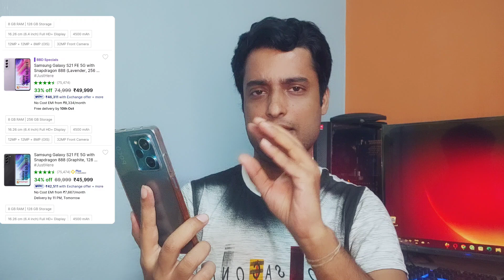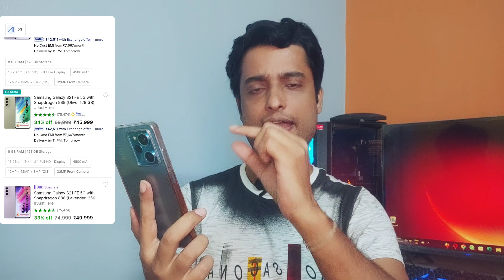Samsung S21 FE 5G Big Billion Day 2023 | Snapdragon Or Exynos ? 256GB Or 128GB ?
Best iPhone Deals -
iPhone 13
iPhone 15

Best iQOO Phone -
iQOO Neo 7 Pro 5G
iQOO Z7 Pro 5G
iQOO Z6 Lite 5G
iQOO Neo 7 5G
iQOO 11 5G

Best OnePlus Phone -
OnePlus 11R 5G
OnePlus Nord 3 5G
OnePlus Nord CE 3 5G
OnePlus Nord CE 3 Lite 5G
OnePlus 11 5G

Best Redmi Phone -
Redmi 12 5G
Redmi Note 12 5G
Xiaomi 12 Pro 5G
Xiaomi 13 Pro 5G
Redmi Note 12
Redmi A2
Redmi 12C

Best Lava Phone -
Lava Agni 2 5G
Lava Blaze 5G
Lava Blaze Pro 5G
Lava Blaze 2

Best Realme Narzo Phone -
Realme narzo 60X 5G
Realme narzo 60 Pro 5G
Realme narzo 60 5G

Best Motorola Phone -
Motorola razr 40

Best Tecno Phone -
Tecno Pova 5 Pro 5G

Tropic-
s21 fe snapdragon 888
samsung s21 fe 5g flipkart big billion day 2023
samsung s21 fe 5g bbd sale price 2023
big billion day flipkart 2023 samsung mobile
samsung s21 fe 5g price in big billion day 2023
samsung s21 fe 5g price bbd sale 2023
samsung s21 fe 5g snapdragon
samsung s21 fe 5g snapdragon 888
samsung s21 fe 5g big billion day price
samsung s21 fe 5g snapdragon flipkart big billion day 2023
samsung s21 fe 5g snapdragon 888 flipkart big billion day 2023
samsung s21 fe 5g snapdragon 888 price in big billion day 2023
samsung s21 fe 5g snapdragon 888 bbd sale 2023
samsung s21 fe 5g snapdragon 888 big billion day 2023
samsung s21 fe snapdragon 888 flipkart
samsung galaxy s21 fe 5g snapdragon 888 flipkart
samsung s21 fe snapdragon 888 offer on flipkart
samsung s21 fe snapdragon 888 flipkart offer
s21 fe big billion day price
samsung s21 fe big billion day price
s21 fe price in big billion days
samsung offer on flipkart
samsung offer on amazon
samsung discount
samsung s21 fe flipkart
samsung s21 fe discount
samsung s21 fe offer
samsung s21 fe offer Flipkart
samsung s21 fe Flipkart big billion days 2023
samsung s21 fe big billion days 2023
samsung s22 plus flipkart big billion days 2023
samsung s22 plus offer
samsung f23 offer flipkart